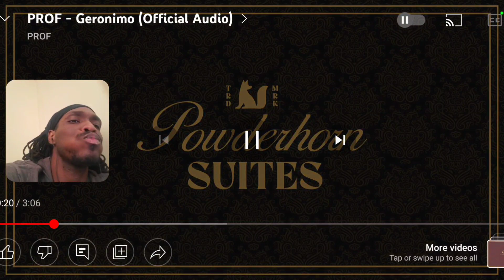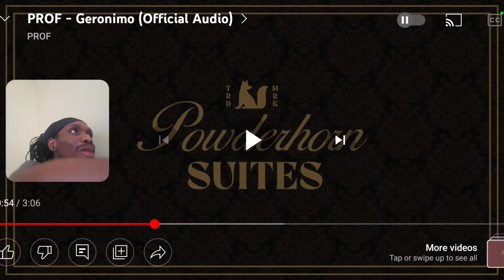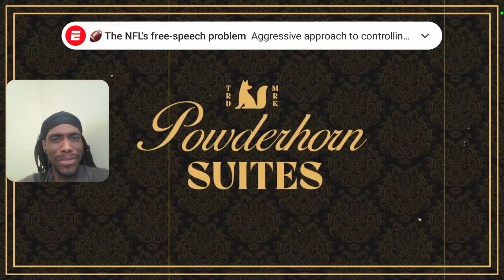PROF - Geronimo (Official Audio) REACTION